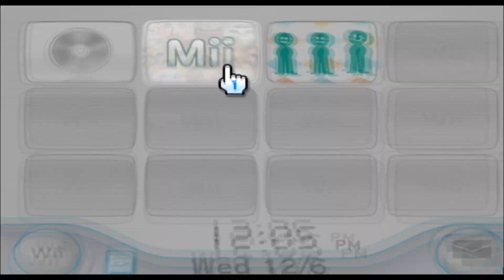DarkViperAU - Mii 1693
YOU WOULDNT BE ABLE TO TIE YOUR FUCKING SHOES

1693/10100

Plaza: 99

Parade: 1592